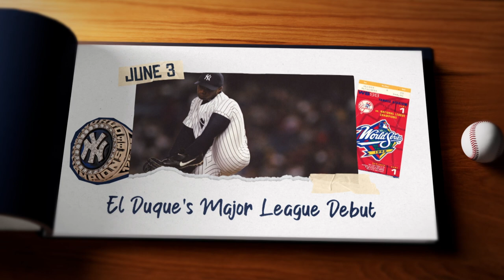1998: Orlando "El Duque" Hernandez's MLB debut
On their march to championship glory in 1998, the Yankees got a welcome boost to the rotation with the arrival of Orlando Hernandez, a.k.a. "El Duque."